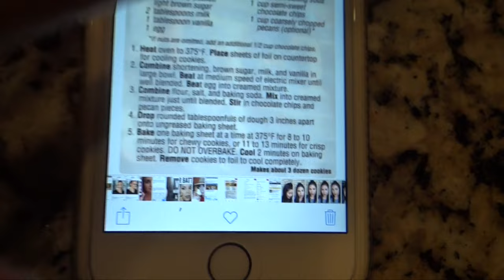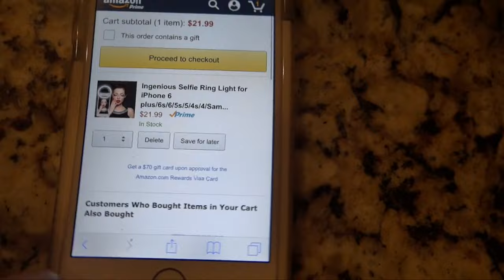VLOG: MUSIC AND MOLE! | Susie Makeup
Enjoy my vlog and some of the fun things I got into!

Questions:
Do you like weekly vlogs, or shorter ones that are a few days worth???